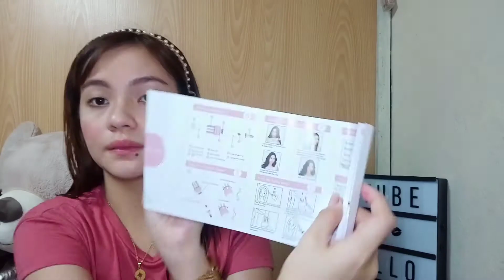Magic Hair Curler | Unboxing and Honest Review | SAM ANDALLO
Sambuddy009